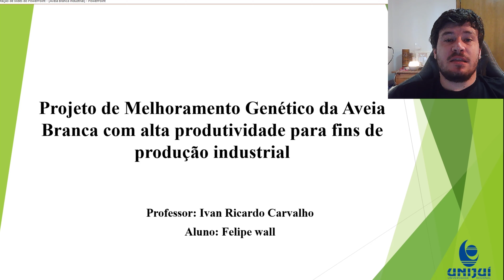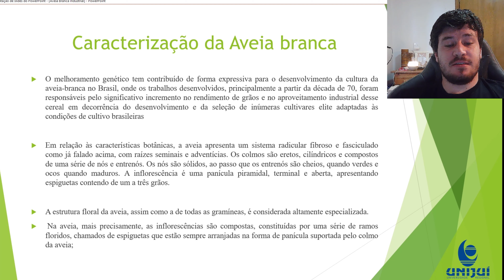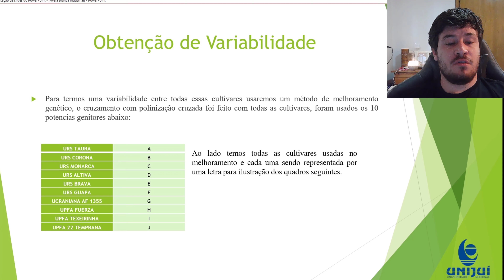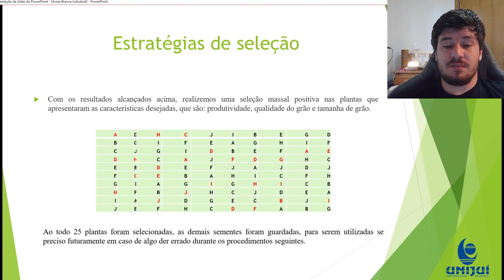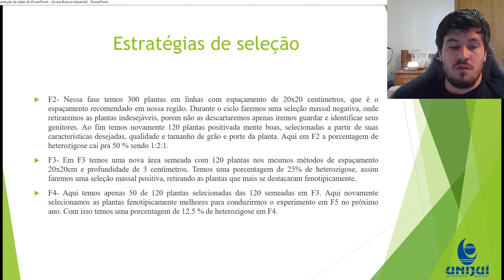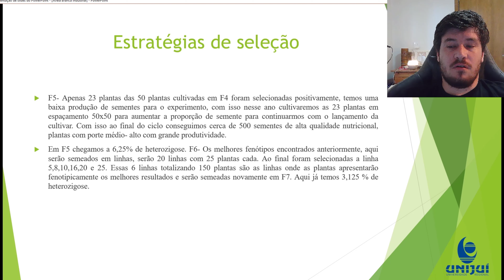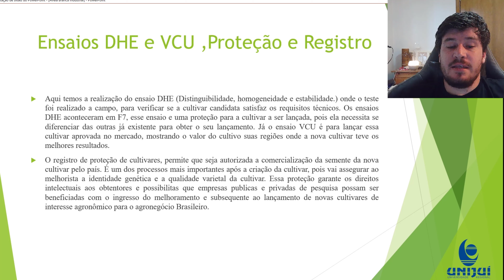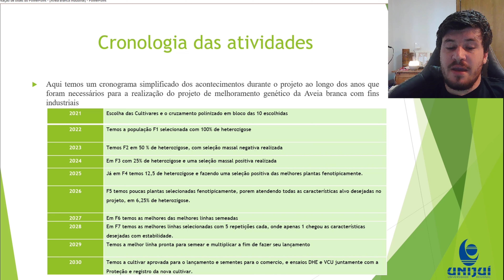135 Melhoramento Genético de Aveia Branca Por Felipe da Silva Wall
Trabalho referente a disciplina de Melhoramento Genético Vegetal - Professor Ivan Ricardo Carvalho - Universidade Regional do Noroeste do Rio Grande do Sul